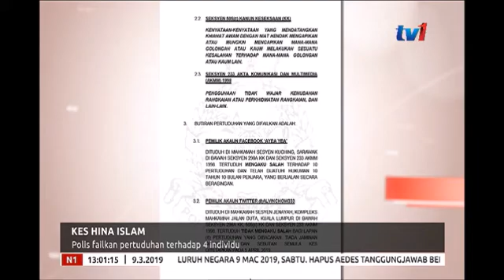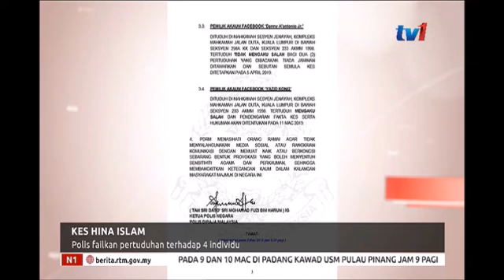N1- KES HINA ISLAM – POLIS FAILKAN PERTUDUHAN TERHADAP 4 INDIVIDU [9 MAC 2019]